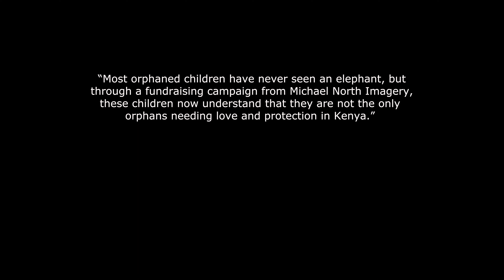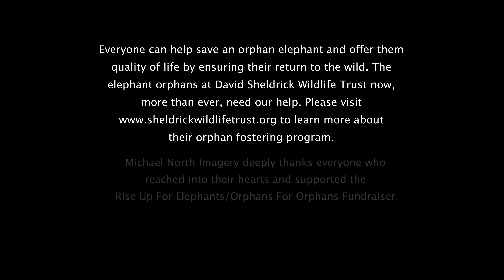Dr. Dame Daphne Sheldrick Tribute (4K)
Remembering Dr Dame Daphne Sheldrick, the Pioneer Who Saved Hundreds of Elephants and Changed Conservation Forever

Daphne dedicated over 60 years of her life to the protection of Africa’s wildlife and some of the world’s most iconic and threatened animals. Born in Kenya in 1934, Daphne spent close to 30 years of her life working alongside her husband David, the founder warden of Kenya’s largest National Park, Tsavo East, as they forged this unforgiving wild land into a protected space for Kenya’s largest elephant population and all manner of wild species. On David’s passing in 1977, Daphne founded The David Sheldrick Wildlife Trust and over the next 40 years, helped shape the world’s understanding of elephants and rhinos and critically, she played a pivotal role in the protection of these species.

Daphne was the first person to successfully hand raise a milk dependent new-born elephant and rhino, knowledge that has seen more than 230 orphaned elephants saved in Kenya, and countless other infant elephants in countries across Africa and India. Daphne lived alongside elephants and learned to read their hearts, much as they read ours. She understood their fragility, their intelligence, their capacity to love, to grieve, to heal, to support one another and she took those lessons to the global stage. In doing so, Daphne became a leading voice for elephants, driven by her belief that elephants, and other wild species, have a right to live a free and protected life — just like us.

Daphne was happiest mixing specialist milk for elephants and antelopes or caked in mud. She never failed to speak up for elephants and to use her influence to better enhance the survival of individuals and the species. She possessed the strength, compassion, and wisdom of both an elephant matriarch and bull rolled into one.

This video is an extract from Rise Up For Elephants | Orphans For Orphans which can be viewed in full